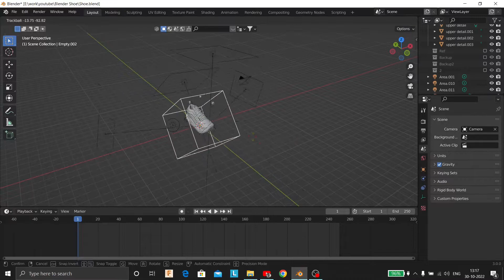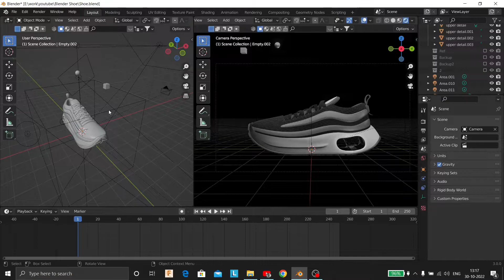Nike Shoe commercial in Blender software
This is a short explainer video on creating a shoe advertisement using a 3D software called blender. The shoe model is also created in blender and for editing the video I have used Shotcut software.